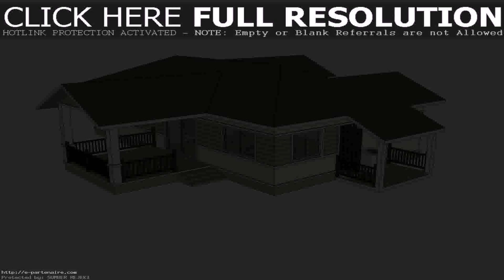Thailand Native House Design (see description)